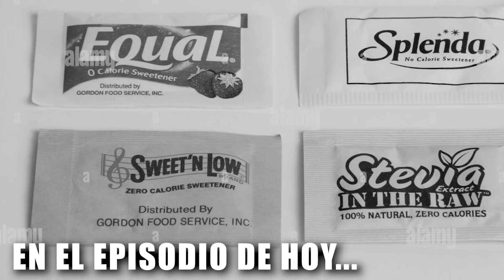Si comes AZÚCAR te puedes morir | Nutrillermo | SINERGÉTICOS #195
🐝 ¡Sinergéticos!

En el episodio de hoy tenemos al dr. Guillermo Rodríguez mejor conocido como Nutrillermo, Doctor que se especializa en estudiar las mecánicas de la nutrición.  Ha escrito varios libros sobre Nutrición y Comida y también es conocido por su trabajo como miembro de la Sociedad Americana de Nutrición.
Estudió Farmacia y Nutrición en la Universidad de Granada. Luego comenzó su residencia en varios países, incluyendo Inglaterra, Irlanda e Italia antes de mudarse a Florida para abrir su práctica privada llamada Nutrillermo. Luego comenzó a ofrecer consultas en línea. Comparte fotos adicionales de su trabajo, pacientes y estilo de vida en Instagram para sus más de 1 millón de seguidores.